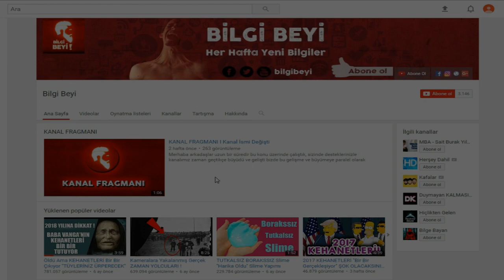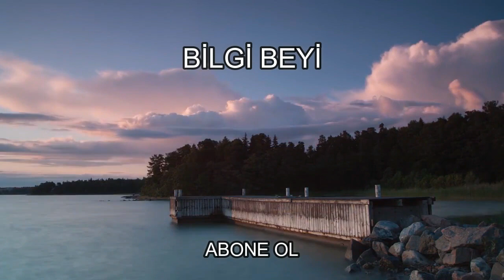Dünyanın En Yaşlı Adamı ''Yaşını Duyunca ŞOK OLACAKSINIZ'' !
256 YAŞINA KADAR YAŞAYAN, 200'DEN FAZLA ÇOCUĞU OLAN ADAM CHİNG YUEN

Li Ching Yuen isimli adamın 256 yaşında öldü. Bir efsane ya da hayali bir masal değil! Hatta Time dergisine haber bile oldu. Çinli adam 256 yıl yaşamanın sırrını 'Köpek, Güvercin ve Kaplumbağa' üçlüsünde yattığını dile getirmişti. İşte 256 yıl yaşayan Li Ching Yuen'ın ilginç hayatı…

Çinli Li Ching-Yuen'in 256 yaşında öldüğü iddia ediliyor. Üstelik bu iddia dünyanın en prestijli dergisi olan Time'da bile yer buldu. Dergi Yuen'in 256 yaşına kadar yaşamasının sırrının ‘Köpek, güvercin, kaplumbağa' üçlüsünde olduğunu yazdı.

Peki 256 yılı deviren Li Ching-Yuen'i kim keşfetti?
1930 tarihli New York Times makalesinde, Chengdu Üniversitesi profesörü 'Wu Chung-chieh', Li Ching-Yuen'i 1827 yılında 150'nci doğum gününde tebrik eden Çin İmparatorluğu hükümeti kayıtlarında keşfetti. Daha sonra bulduğu dökümanlar aynı adamın 1877 yılında 200'üncü doğum gününü tebrik ediyordu. 1928 yılında New York Times muhabiri Li'nin komşusu yaşlı erkeklerle görüştü ve pek çoğu Li'nin dedelerinin arkadaşı olduğunu söyledi.

Çinli bir bitki bilimci, dövüş sporcusu ve taktik veren olan Li Ching-Yuen, 1736'da doğduğunu söylese de kayıtlarda 1677 olarak gözüküyor. Bu doğum tarihlerine göre 1933 yılında öldüğünde ya 197 ya da 256 yaşında olması gerekiyor. İki halde de dünyanın en çok yaşayan insanı. ‘Li Ching-Yuen 1677'de Chyi Jiang Hsie, Szechuan (Sichuan) köyünde doğmuş. Hayatının çoğunu dağların eteklerinde bitkiler toplayarak ve uzun yaşamın sırlarını araştırarak geçirdi.

Ömrünü uzatan topladığı bitkiler!
Li Ching Yuen, bitki bilimi kariyerine 10 yaşında başladı, burada dağ aralarında otlar topladı ve ömrü uzatma özelliklerini öğrendi. Neredeyse 40 yıl Reishi Mantarı, kurt üzümü, vahşi ginseng, he shou wu ve Gotu kola ve pirinç şarabı gibi bitkilerle beslendi.

1749'da 71 yaşında, dövüş sanatları öğretmeni olarak Çin ordusuna katıldı. Li'nin 23 kez evlendiği, 200'den fazla çocuğun babası olduğu çok sevilen bir figür olduğu söyleniyordu.

Kendisinden daha uzun yaşayan biri daha var
Li'nin öğrencilerinden birine göre, o bir zamanlar ondan da yaşlı 500 yaşındaki bir erkeğe rastladı ve ondan Çigong egzersizleri ve beslenme önerileri aldı. Li, Çin'in Szechuan eyaletinde 6 Mayıs 1933 tarihinde vefat etmiştir. Ölüm döşeğinde son sözleri “Bu dünyada yapmam gereken her şeyi yaptım.” olmuş.

İnanması zor ama gerçek
Batılı dünyanın ortalama ömrü şu anda 70-85 yaş arasında, 100 yaşın üstünde yaşayan birinin düşünmek biraz masal gibi geliyor. Hele 200 yaşın üzerinde yaşayan birinin düşüncesi son derece şüpheli görünüyor. Ama neden insanların bu kadar yaşayabileceğine inanmıyoruz? Bu dünyadaki bazı insanların yorucu bir 9-5 yaşam tarzı yaşamayacaklarını, borç stresleriyle uğraşmak zorunda kalmadıklarını, kirli şehir havasını solumayacaklarını ve düzenli olarak egzersiz yaptıklarını akılda tutmak zorundayız.

Uzun yaşamın sırrı sorulduğunda Usta Li'nin cevabı her zaman şunlardı: “Temiz bir kalbin olsun, bir kaplumbağa gibi otur, bir güvercin kadar hayat dolu yürü ve bir köpek gibi uyu…”
en komik yaşlı videoları,
en komik yaşlılar,
en yaşlı anne,
en yaşlı ağaç,
en yaşlı futbolcu,
en yaşlı insan,
en yaşlı insanlar,
en yaşlı japon balığı,
en yaşlı kaplumbağa,
en yaşlı kedi,
en yaşlı köpek,
en yaşlı muhabbet kuşu
2 yaşlı adamın kavgası,
3 5 yaşlıyım amma,
3 yaşlı adam,
3 yaşlı amca,
4 yaşlı uşaq,
aslanlar yaşlı zürafaya acımadı,
ata demirer yaşlı esnaf,
c.ronaldo yaşlı,
c.ronaldo yaşlı adam,
c.ronaldo yaşlı adam kılığında,
c.ronaldo yaşlı kılığında,
cem yılmaz yaşlı amca,
cristiano ronaldo yaşlı,
cristiano ronaldo yaşlı adam,
cristiano ronaldo yaşlı adam kılığı,
dans eden yaşlı adam,
dünyanın en yaşlı 10 insanı,
dünyanın en yaşlı adamı,
dünyanın en yaşlı futbolcu,
dünyanın en yaşlı hayvanı,
dünyanın en yaşlı japon balığı,
en yaşlı insan,
esra erol yaşlı adam,
futbol cambazı yaşlı adam,
futbol oynayan yaşlı adam,
gelin ağlar yaşlı yaşlı,
gidiyorum gözüm yaşlı emrah,
gözlerim yaşlı veda ederken,
gözü yaşlı cengiz kurtoğlu,
güldür güldür 3 yaşlı teyze,
güldür güldür yaşlı eğlencesi,
güldür güldür yaşlı parti,